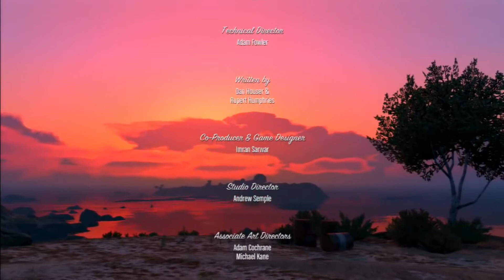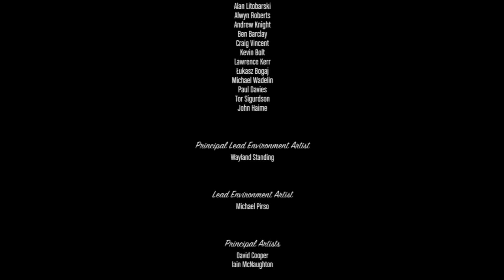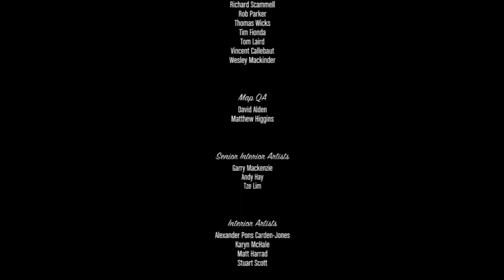GTA V Intro/Credits w/ The Weeknd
XBOX GT:
ACsWolffmenYT